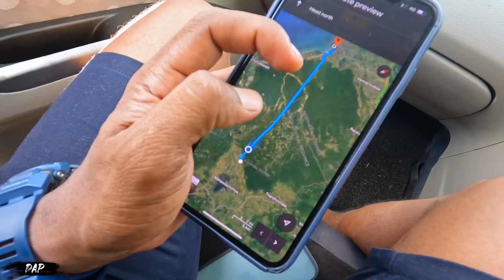Mannar Adam’s Bridge,Rama Setu,සංචාරයට අපහසු වැලි දූපත් සොයා ඉංදියාව කිට්ටුවට බෝට්ටුවෙන්adamsbridge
රජ සියක්කාරයන් සොයා තලෙයිමන්නාරම තොටේ සිට ඉංදියාවේ රාමේෂ්වරම් දක්වා ඇති වැලි දූපත් වලට බෝට්ටුවෙන්.

මේ අප ගමන් ගන්නේ සිහින සංචාරයක ආරම්භයටයි. නාවික හමුදා මෙරීන්ස් ඒකකය විසින් ආරක්ෂා කරණු ලබන වැලි දූපත් වලින් එක් කොටසක් ඉංදියාවටත් අනෙක් කොටස ලංකාවටත් අයත් වේ. විශේෂ අවසරයකින් තොරව ඇතුලුවීම තහනම් කොට ඇති ප්‍රදේශයක් වන ආදම්ගේ පාලම හෙවත් වැලි පර ආසන්න වෙරළ කලාපයේ මේ මොහොතේදීත් දැඩි ආරක්ෂක විදි විධාන ක්‍රීයාත්මක වන්නේ, ලංකාව සහ ඉංදියාව අතර වන මිනිස් ජාවාරම සහ මත්ද්‍රව්‍ය ජාවාරම වැනි දෑ සිදු කිරීමට ඇති පහසුම ප්‍රදේශය මේ ප්‍රදේශය නිසාවෙනි. මක්නිසාද ‍යත්, තලෙයිමන්නාරම සිට රාමේෂ්වරම් (ධනුෂ්කෝඩි) දක්වා ඇත්තේ සැතැපුම් 18ක් පමණි. එයත් වැලි දූපත් වලින් සහ උපරිමය මීටර දහයක්,පහළොවක් පමණ ගැඹුරින් ඇති වෙරළ තීරයකි.

කෙසේ වෙතත් උදෑසන හිරු කිරණ තලෙයිමන්නාරම වෙරළ සිප ගනිද්දී තලෙයිමන්නාරම කලපුව ප්‍රදේශයේ කුඩා සංචාරයකින් පසු අප තිදෙනා ගොඩ බට වූයේ වැලි දූපත් දක්වා ගමන් කිරීමට නිසි අවසර ගැනීමකින් පසුව නාවුක හමුදාව විසින් ලබා දී තිබූ බෝට්ටුවට යි. ලා නිල් පැහැ වූ පැහැදිලි මුහුදු ජලය මත ඉදිරියට ගමන් ගත් අප රැදී සිටි බෝට්ටුව කෙමෙන් කෙමෙන් තලෙයිමන්නාරම තොටට සමු දී ලගා වූයේ වැලි දූපත් පෙනෙන මානයට යි.

පළමු වැලි දූපත දක්වා පා ගමනින් ගමන් කල හැකි අතර, අප පෙර දින හිරුගේ නික්ම යාම දක්වා සැදෑ කාලය ගෙවා දැමුවේ මේ පළමු දූපතේ කෙලවරේ සිටයි. දෙවන දූපත තරමක් කුඩා දූපතකි. තෙවන දූපත තරමින් වර්ග කිලෝමීටර දෙක තුනක තරම් වූ අතර එහි මදකට නතර වූයේ ඈතින් දුටු "රජ සියක්කාරයන්" රංචුවක් නෙත ගැටුනු පසුවයි. මේ දූපත "කුරුළු දූපත" නමින්ද සංචාරකයන් හදුන්වන අතර ජායාරූප ශිල්පීන්ගේත් සුප්‍රසිද්ධ ගමනාන්තය කි.

පැහැදිලි සහ සීතල මුහුදු ජලය මතට පැන ගත් අප සුදු පැහැ සිනිදු වැලි මත ඒ මේ අත ඇවිද ගියේ තවත් ග්‍රහලෝකයකට ගොඩ බට වූවාක් වැනි හැගීමක් පෙරදැරිව යි. තුන්වන දූපතේ සිට ඈත බැලූ කල ඉන් ඉදිරියට ඇති සෑම දූපතකම "රජ සියක්කාරයන්" අරක් ගෙන තිබුනේ දෑසට මනස්කාන්ත දසුනක් එක් කරමිනුයි.

නැවතත් බෝට්ටුවට ගොඩ බට වූ අප ඒ දෙසට කෙමෙන් කෙමෙන් ලගා වූයේ "රජ සියක්කාරයන්" ගේ සොදුරු ඉරියව් කිහිපයක් ඔවුනට බාධාවක් නොවන සේ ජායාරූප ගත කර ගැනීමටයි. මනස්කාන්ත වූ පක්ෂි සමූහයක් මෙලෙස වැලි දූපතකට වී කුමක් කරණු දැයි පැනයක් ඔබ හදවතේ පැන නැගුනාක් මෙන්ම, මාගේ හදවතේ ද පැන නැගුනේ මීට මාසයකට පමණ පෙර සිට මේ සංචාරය සදහා පිඹුරුපත් සකස් කොට සැළසුම් කල දිනයේ සිටයි.

පක්ෂි විද්යාඥයින්ගේ මතය නම් පක්ෂීන්ගේ ආරම්භය ඩයිනෝසරයන්ගෙන් පැවතගෙන එන වගයි. තවද පෙර ගාත්‍රා සහිතව ආරම්භ වන පක්ෂීන්ගෙන් ආරම්භය මීට වසර මිලියන එකසීය හැටක පමණ කාලයක් දක්වා දිව යයි. ඉන් පසුව පක්ෂීන්ගේ ප්‍රථමයා බිහි වී ඇති අතර කාලයාගේ ඇවෑමෙන් උරගයකුට තටු ලැබුනාක් මෙන්,කෙමෙන් කෙමෙන් විකාශනය වී අද මුලු මහත් ලෝකය පුරාම සිටින පක්ෂීන් විශේෂ ප්‍රමාණය  දස දහසක පමණ වේ. තවත් දෙදහසක් පමණ වද වී ගොසිනි.

කෙසේ වෙතත් ලංකාවේ තලෙයිමන්නාරමට ආසන්න වැලි දූපත් දක්වා මෙම "රජ සියක්කාරයන්" එසේත් නැතිනම් "ෆ්ලෙමින්ගෝස්" පක්ෂීන් පැමිණෙන්නේ ලෝකයේ ඈත දේශයන් හී සිට කිලෝමීටර දහස් ගනනක් පියඹා විත් ය. ඒ පැමිණෙන්නේ ඉංදියාවේ නැගෙනහිර වෙරළ තීරය දිගේ රාමේෂ්වරම් සහ තලෙයිමන්නාරම අතර වැලි දූපත් සමූහයට යි. තවත් පිරිසක් යාපනයට ආසන්න ප්‍රදේශයන් දක්වා ගමන් ගනී. ශීත කාලය ගෙවී යන තුරු වැලි දූපත් වල සහ මන්නාරම අවට කලපු තීරයේ නිදහසේ කාලය ගත කරණ "රජ සියක්කාරයන්" විසින් මේ වැලි දූපත් වලට සහ ශ්‍රී ලංකාවට ගෙන එන්නේ අපූරු වටිනාකමකි.

අප උදෑසන සිට සැන්දෑ වන තුරුම ලංකාවට අයත් වැලි දූපත් සමූහයේ කෙලවරටම ගමන් කල අතර ඉන් එහා ගමන් කිරීමට නම් අපට විදේශ ගමන් බලපත්‍රයක් අවැසි බව විහිලුවකට මෙන් පැවසූවේ අප බෝට්ටුව පදවාගෙන ගිය නාවුක හමුදා නිළධාරියා විසිනි. තවද වැලි අතර සැගව සිටිනා වැලි පොළගුන් ගැනත් අනතුරු ඇගවූයේ ඔවුන්ට නිරන්තරයෙන් ම මුන ගැසෙන කරදර රහිත සහ විශ සහිත වැලි අතර කාලය ගෙවන තවත් මිත්‍ර‍යකු ලෙසයි.

වෙනස්ම සුන්දරත්වයක් සහ වෙනස්ම පරිසර රටාවකින් හෙබි වැලි දූපත් වලට ඉහලින් රාත්‍රි කාලයට ඉංදියාවේ විදුලි එලි දැක ඇති නාවුක සහෝදරයන්ගේ අත්දැකීම් ගැන සහ තොරතුරු ගැන විමසමින් අප නැවතත් එන්නට පිටත් වූයේ "රජ සියක්කාරයන්" නිදහසේ කාලය ගෙවනා සොදුරු තෝතැන්නක් වූ වැලි දූපත් දෙස බලා සුසුමක් හෙළමිනුයි.

සුන්දර ගමනක අවසානය එසේ සනිටුහන් කල අතර තලෙයිමන්නාරම පුරා තවත් දිනක් හෝ දෙකක් සංචාරය කිරීමට කතිකා කරගත් ලොකු පීරිස් සහ මම වෙරලට ගොඩ බට වූයේ මුහුදු සැතැපුම් ගනනාවක් අප රැගෙන ගිය නාවුක නිලධාරීට සහ සාගරය සහ දේශය දිවි හිමියෙන් රැක ගැනීමට ඇප කැප වී සිටින මුලු මහත් "නාවුක හමුදාවටම" හද පිරි ස්තූතිය පුද කරමිනි.

ආයුබෝවන් මම දිනේෂ්.

A Journey to legendary dancing Islands of Adam’s Bridge || Rama Setu || Unforgettable Trip to far Tip of southern Sri Lanka

This was an incredible journey where we travelled through the thick jungle of Wilpattu and ended up in a once-in-a-lifetime opportunity to visit the talaimannar sand Islands. With proper permission, we were fortunate to get into a Navy boat to ride to 8 sand islands belonging to Sri Lanka. Another highlight of this video is it was the season for many migrant birds, especially Flamingos. It was unforgettable memory when we touched crystal clear sea waters on white beaches. I hope you will enjoy the thrill of the boat ride and the beauty of white beaches along with the wildlife of incredible Sri Lanka.

Greetings
I am Dinesh

DAP production

"සොබාදහම රකින්නා සොබාදහම විසින් රකිනු ලබයි"